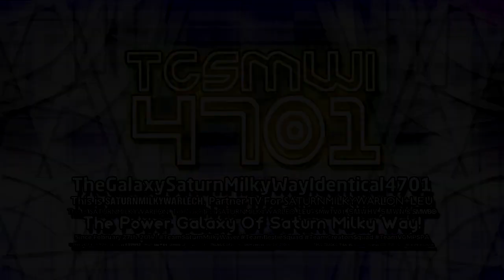TheGalaxySaturnMilkyWayIdentical4701 "Opilio Outline 1.0" Logo Graphic (Nerfed)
So, That's My Improved Version of Opilio Outline 1.0 Logo!
and Inspired & Improved by Me & @Empowosmoszure2971! :)

This audio/music is used by Nelvana Limited (1998).